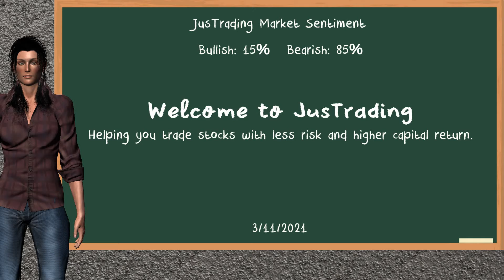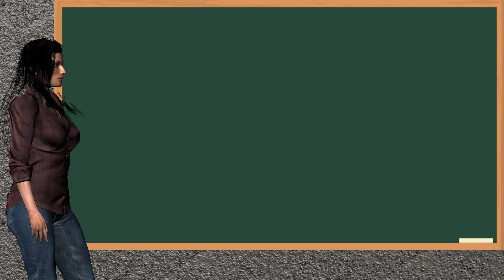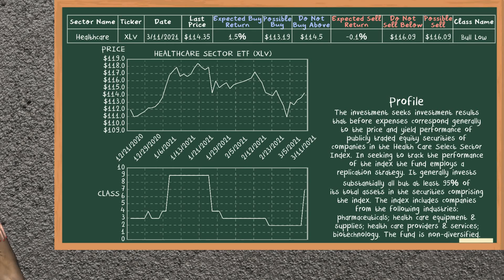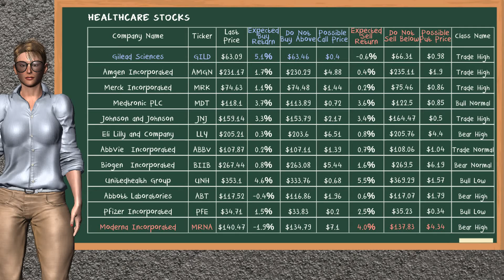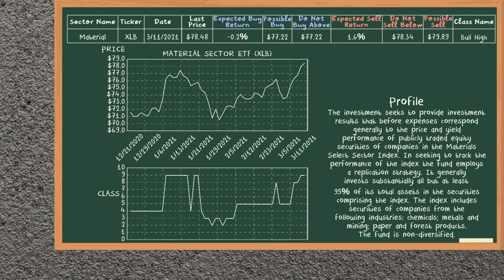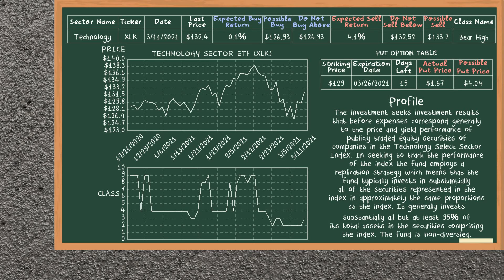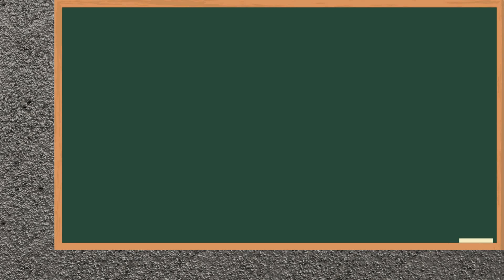Closing Bell: Day Trading (3/11/2021), U.S stock market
Regards,

JusTrading Team